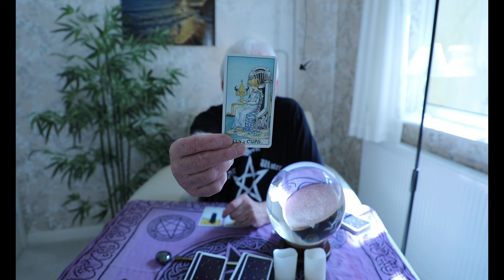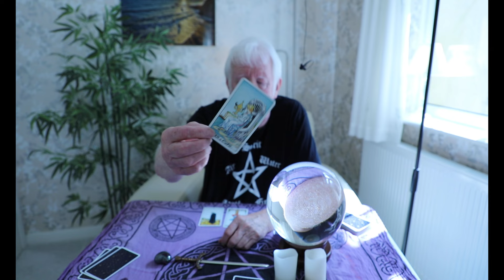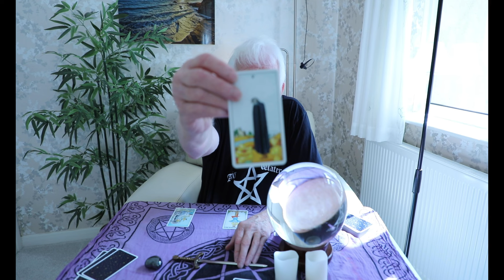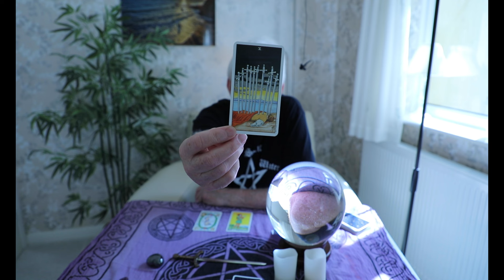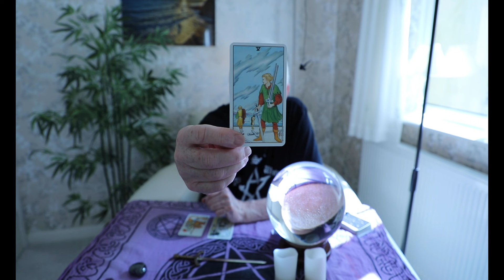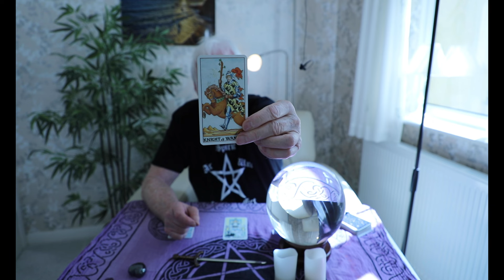Three card psychic love reading, with lucky numbers. David Charles Psychic.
Three card psychic love reading, with lucky numbers for you. I hope you enjoy my free card tarot reading. Pick a card today and see your tomorrow with me David Charles psychic. A psychic reading just for you. I hope that my pick a card reading will help you enormously. If you would like a psychic reading with me on the telephone, please go to my